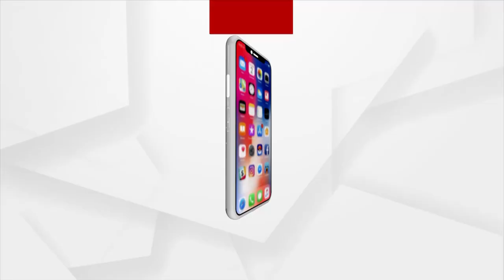Headlines@ 9 am | 16 Feb 2022 |Argus News